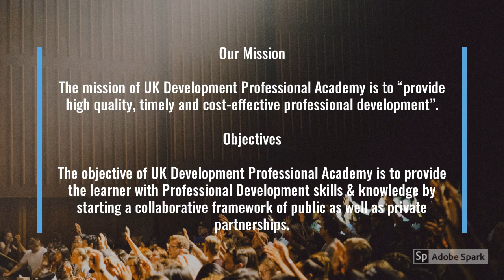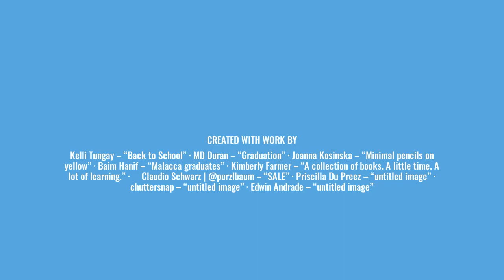Welcome to UK Professional Development Academy